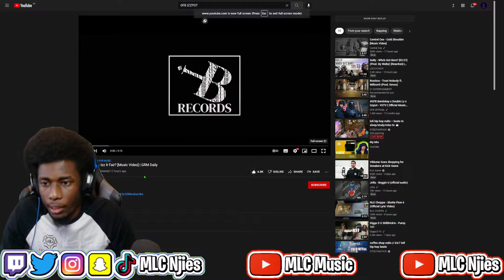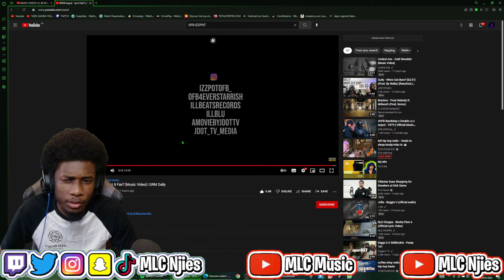BEST IN OFB⁉️⁉️⁉️ | OFB Izzpot - Izz It Fair? [Music Video] | GRM Daily - REACTION